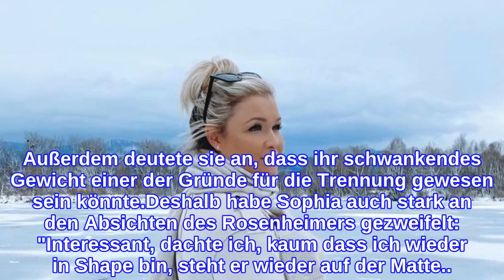"Rief ständig an": Sophia Thiels Ex wollte zweite Chance!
Sophia Thiel (26) plaudert über ihre Ex-Beziehung! Nach einer fast zweijährigen Internet-Pause meldete sich die Fitnessinfluencerin im Februar 2021 zurück. Sie veröffentlichte sogar ein Buch, um ihre festgestellte Essstörung zu verarbeiten – und thematisierte auch die Trennung von ihrem damaligen Freund und Manager Charly. Weil er den Bruch ausgelöst haben soll, dürfte diese Sache wohl viele überraschen: Charly bat Sophia offenbar um eine zweite Chance!Als es der YouTuberin anscheinend gerade wieder besser ging, soll Charly sie aus dem Nichts kontaktiert haben: "Er suchte das Gespräch und bat mich um Verzeihung [...]. Charly ließ nicht locker, textete, rief ständig an", schreibt sie in ihrem Werk "Come back stronger: Meine lange Suche nach mir selbst". Doch die 26-Jährige habe ihrem Verflossenen nicht mehr vertrauen können – und ließ ihn abblitzen. Außerdem deutete sie an, dass ihr schwankendes Gewicht einer der Gründe für die Trennung gewesen sein könnte.Deshalb habe Sophia auch stark an den Absichten des Rosenheimers gezweifelt: "Interessant, dachte ich, kaum dass ich wieder in Shape bin, steht er wieder auf der Matte... Hatte er sich davor von mir abgewandt, weil ich mein Essen manchmal nicht unter Kontrolle hatte? Weil ich dicker geworden bin?", schildert sie ihre emotionalen Gedanken.Tipps für Promiflash?
INFORMATION
• Source: promiflash